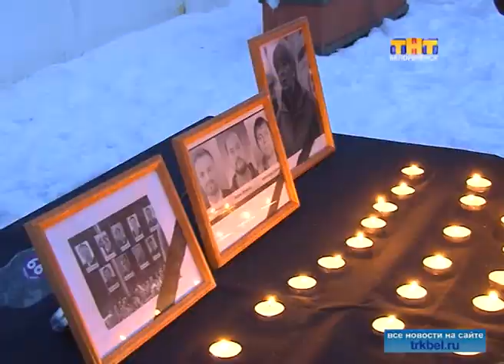Белореченцы скорбят вместе со страной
26 декабря в России объявлен общенациональный день траура по погибшим пассажирам ТУ-154.